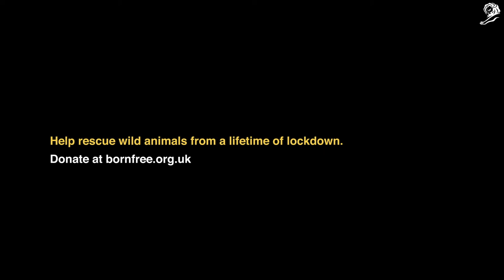BORN FREE FOUNDATION Creature Discomforts Life in Lockdown ENGINE Cannes Lions 2021 Film from